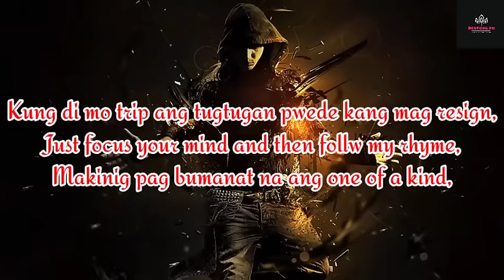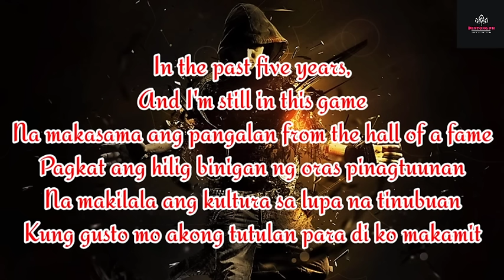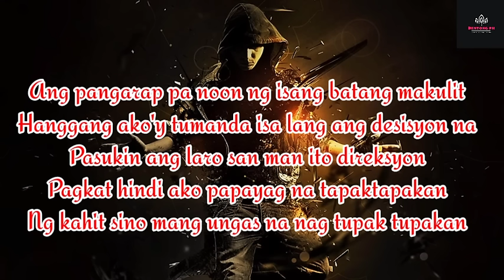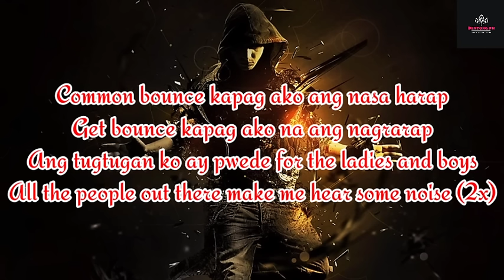Mike Kosa-Bounce Lyrics